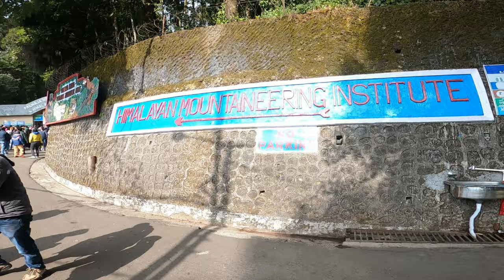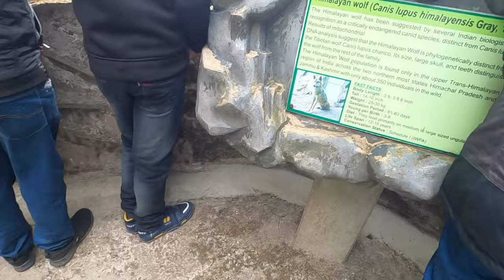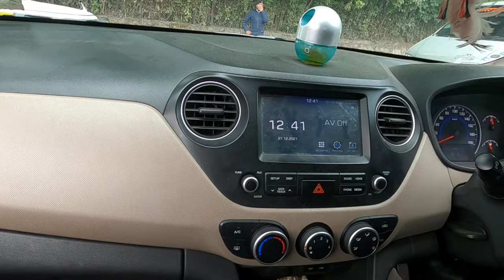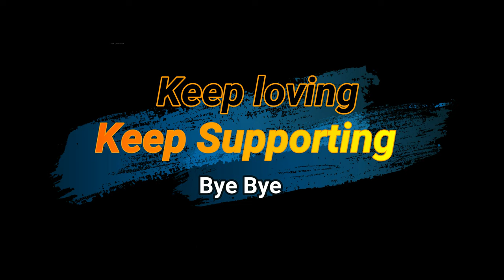Darjeeling trip : Day 2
Hello guys , I am a bike and car enthusiat. I have two bikes ,a scooter & a car. I love to cover distances on my wheels. I love to travell , motovlogging ,discovering new places & also love to meet new people and culture. My channel is all about Motovlogging, Bike & Car related & also tour and travel related. If you are interested in any of these things my channel could be helpful for you.